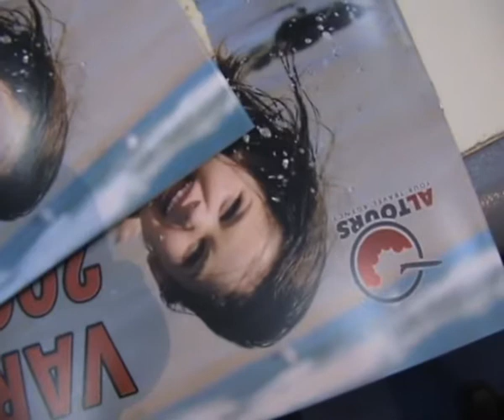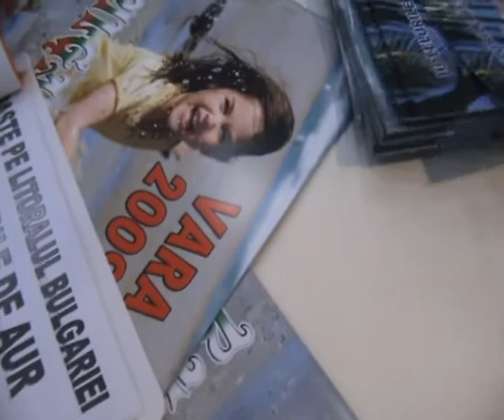eurotravel tgv litoralul bulgaresc